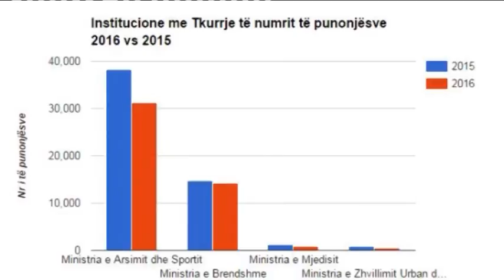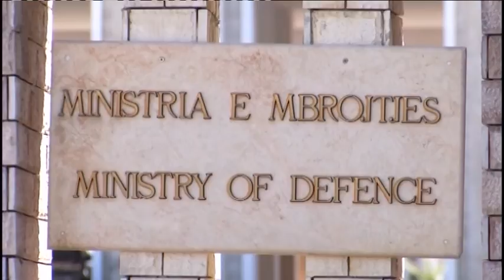English News Edition, 12 December 2015- Ora News